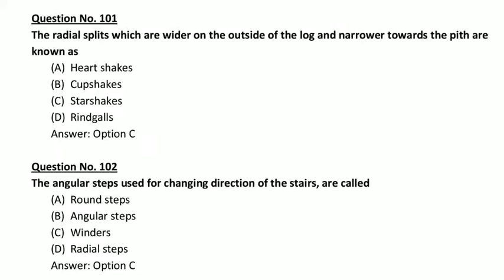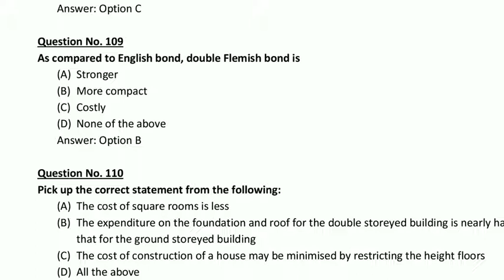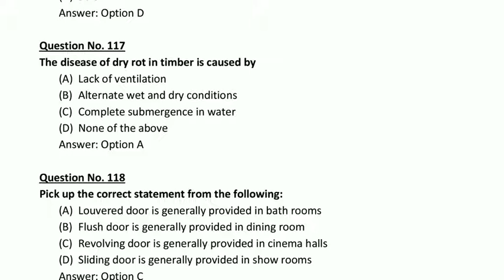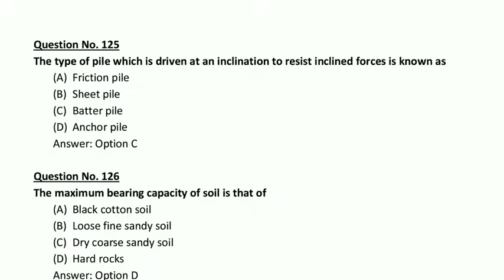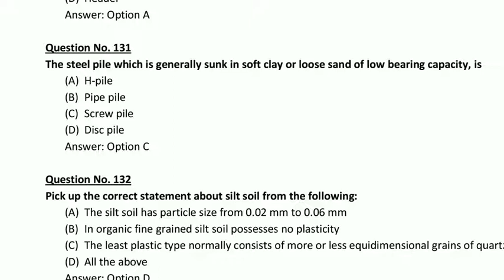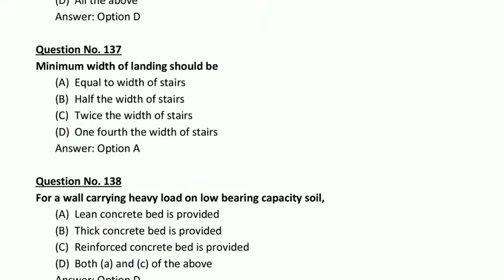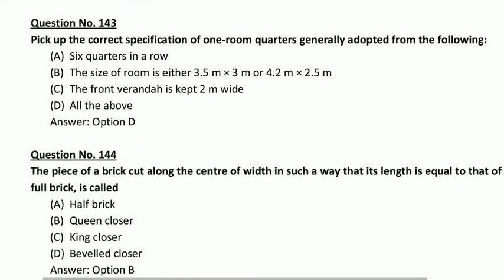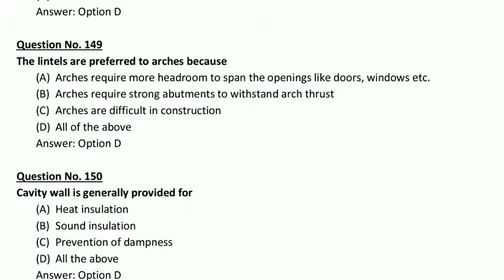IMPORTANT MCQ BMC SUBJECT ( PART - 3 )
Doston hamara channel **CIVIL TECH** Ek technical educational channel hai yahan per civil engineering se sambandhit video upload kiya jata hai

Hamare channel per aap SSC JE , UPSSSC , DRDO , ISRO , RAILWAY , JAL-NIGAM , GUPTA AND GUPTA BOOK , RS KHURMI KE SOLUTION etc. se related civil engineering ke question with solution find kar sakte hain :

Hamare previous video dekhne ke liye niche link per click Karen :

1). SSC JE PREVIOUS PAPER GK GS 22 JAN 2018 ( MORNING SHIFT )

 2). SSC JE PREVIOUS PAPER GK GS 23 JAN 2018 (MORNING SHIFT )

 3). SSC JE PREVIOUS PAPER GK GS 23 JAN 2018 ( EVENING SHIFT )

4). SSC JE PREVIOUS PAPER GK GS 25 JAN 2018 ( MORNING SHIFT )

5). SSC JE PREVIOUS PAPER GK GS 25 JAN 2018 ( EVENING SHIFT )

6). SSC JE PREVIOUS PAPER GK GS 27 JAN 2018 ( MORNING SHIFT )

7). SSC JE PREVIOUS PAPER GK GS 27 JAN 2018 ( EVENING SHIFT )

8). SSC JE PREVIOUS PAPER GK GS 29 JAN 2018 ( MORNING SHIFT )

9). SSC JE PREVIOUS PAPER GK GS 29 JAN 2018 ( EVENING SHIFT )

 10).  MOST IMPORTANT POINT FOR UPPSC/UPSSSC/SSC JE/RSMSSB JE

 11). WATER RESOURCE DEPARTMENT PREVIOUS YEAR PAPER 25 NOV 2016

 12). IMPORTANT IS CODE FOR CIVIL ENGINEERING

 13). WASTE WATER ENGINEERING ( SEWER APPURTENANCE MCQ )

 14). MOST IMPORTANT QUESTION OF ENVIRONMENT ENGINEERING

 15). CIVIL ENGINEERING

 16). RAILWAY ENGG ( PART - 1 ) GUPTA & GUPTA

 17). RAILWAY ENGG ( PART - 2 ) GUPTA & GUPTA

 18). RAILWAY ENGG ( PART - 3 ) GUPTA & GUPTA

 19). SSC JE PREVIOUS PAPER GK GS 22 JAN 2018 ( EVENING SHIFT )

 20). SSC JE PREVIOUS PAPER GK GS 24 JAN 2018 ( MORNING SHIFT )

 21). SSC JE PREVIOUS PAPER GK GS 24 JAN 2018 ( EVENING SHIFT )

 22). IMPORTANT MCQ BMC SUBJECT ( PART - 1 )

23). IMPORTANT MCQ BMC SUBJECT ( PART - 2 )

                   **CIVIL TECH**